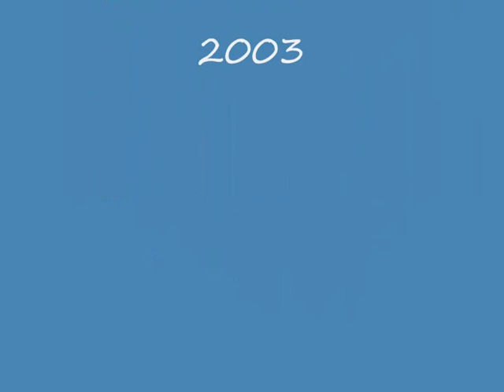Panasonic ER-389 Trimmer Changing The Battery Barbeador Panasonic Trocando bateria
Após 10 anos de uso a bateria do barbeador Panasonic ER-389 precisou ser trocada. A bateria não segurava a energia da carga.
After 10 years of use the battery in the Shaver Panasonic ER-389 had to be replaced. The battery is not holding the power.

經過10多年使用電池的剃須刀松下ER-389必須更換。電池電源。

면도기 파나소닉에서 배터리를 사용하여 10 년 후에 ER-389 교체해야했습니다.배터리는 전원을 개최하지 않습니다.

Después de 10 años de uso, la batería de la máquina de afeitar Panasonic ER-389 tuvo que ser reemplazado. La batería no está detentando el poder.

Après 10 ans d'utilisation de la batterie dans le Panasonic Rasoir ER-389 a dû être remplacé. La batterie ne tient pas le pouvoir.

Μετά από 10 χρόνια χρήσης της μπαταρίας στην ξυριστική μηχανή Panasonic ER-389 έπρεπε να αντικατασταθεί. Η μπαταρία δεν κρατά την εξουσία.
Na 10 jaar gebruik maken van de accu in het scheerapparaat Panasonic ER-389 moesten worden vervangen. De batterij is niet in het bezit van de macht.

Dopo 10 anni di utilizzare la batteria del Panasonic Shaver ER-389 ha dovuto essere sostituito. La batteria non tiene il potere.

После 10 лет использования батареи в Бритва Panasonic ER-389 должна быть заменена.Аккумулятор не держит власть.

Після 10 років використання батареї в Бритва Panasonic ER-389 повинна бути замінена. Акумулятор не тримає владу.

Efter 10 år av använda batteriet i Shaver Panasonic ER-389 måste bytas ut. Batteriet är inte hålla strömbrytaren.